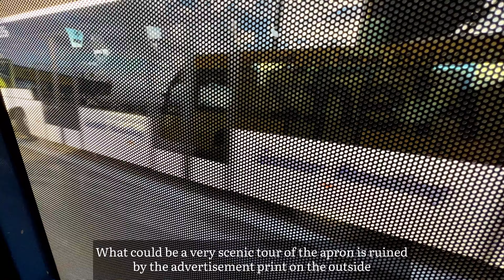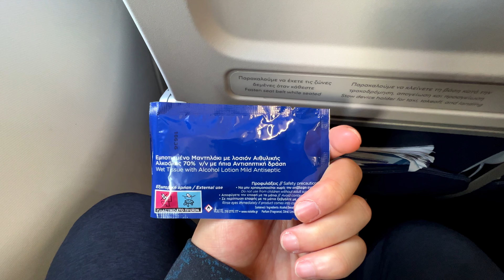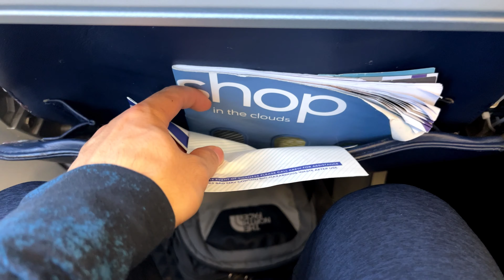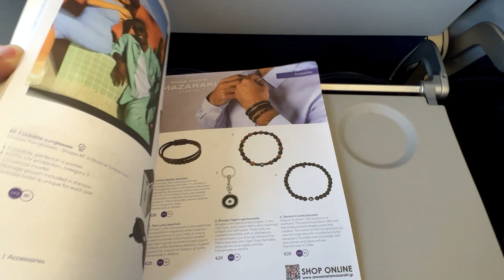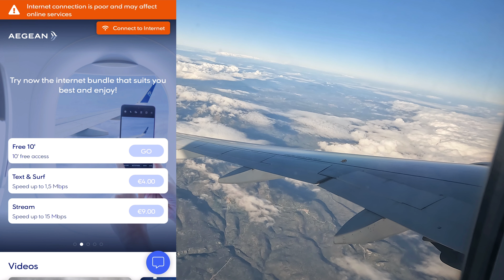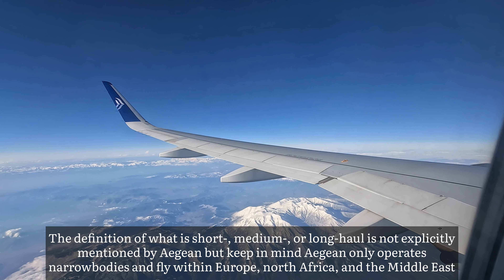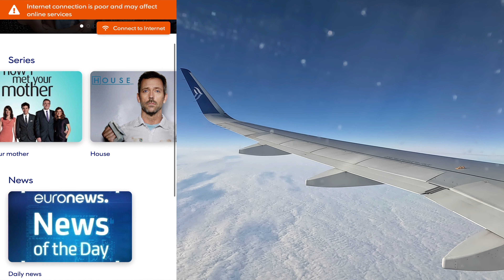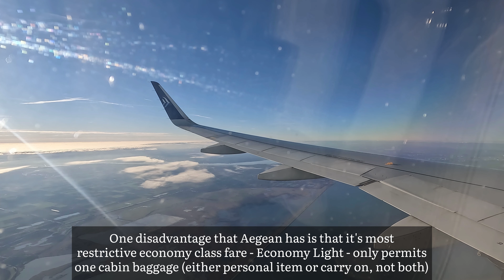HOW’S AEGEAN AIRLINES ECONOMY CLASS? Athens to Amsterdam Airbus A320neo TRIP REPORT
❗️Search and book your next flights, hotels, and car rentals on Skyscanner

FLIGHT INFORMATION
Airline: Aegean Airlines (A3/AEE)
Aircraft: Airbus A320-271NX (A20N)
Flight Number: A3624
Seat: 23A
Registration: SX-NEB (MSN 9514)
Route: Athens (ATH) - Amsterdam (AMS)
Flying Time: 2 hours and 54 minutes
Date filmed: January 2023